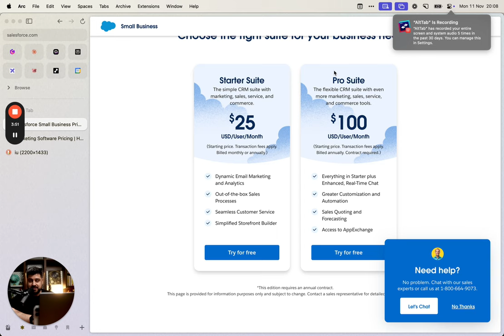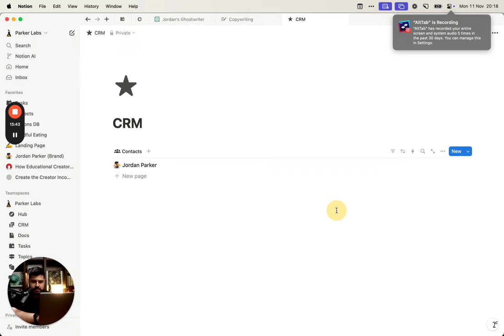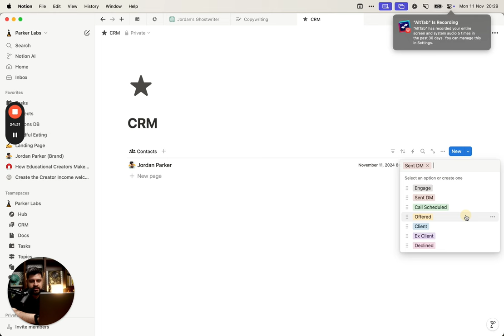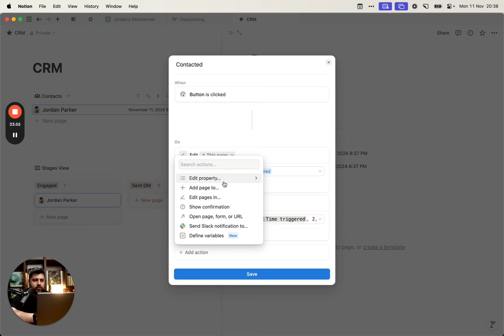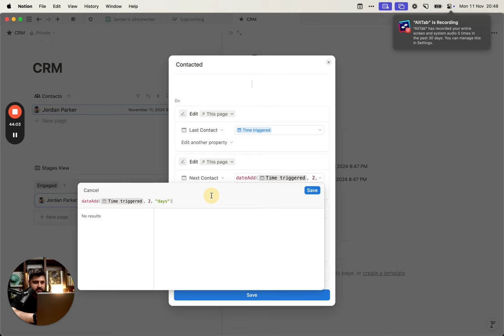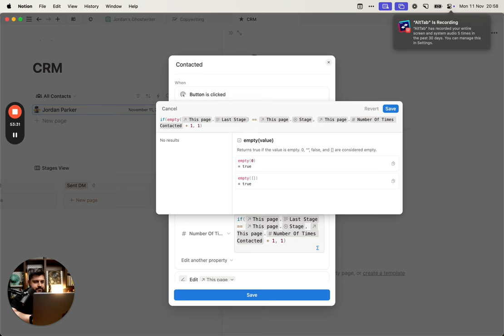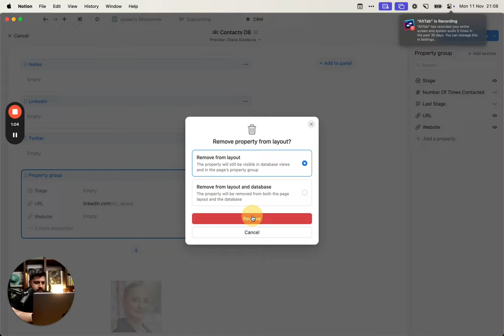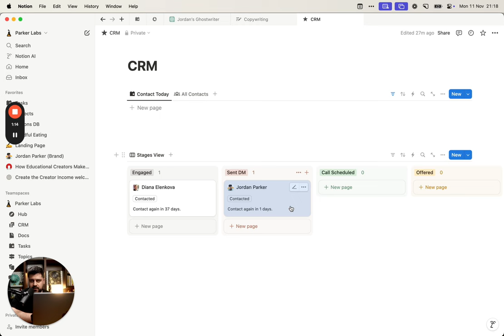I built a contact tracker in Notion (with fancy buttons)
If you're curious, learn more about my business, Parker Labs